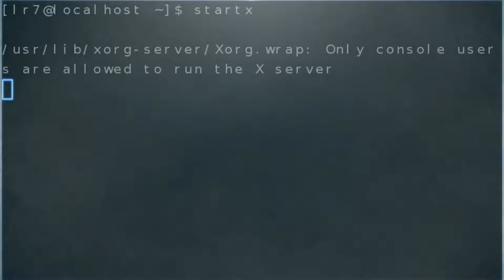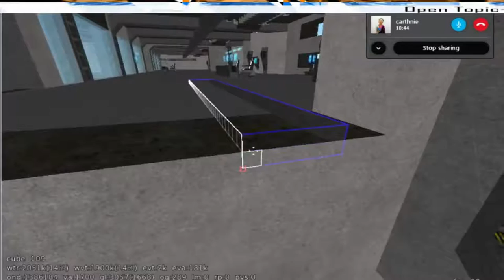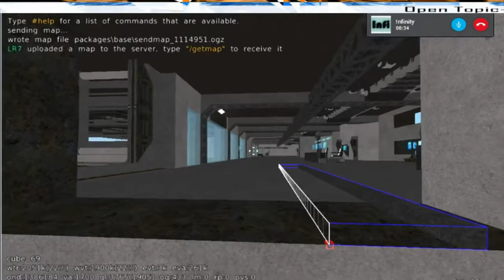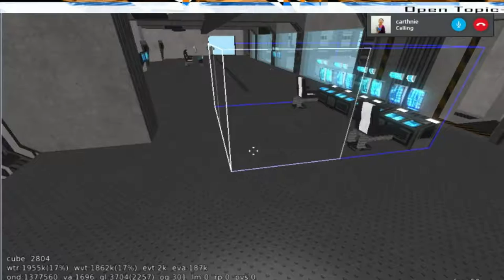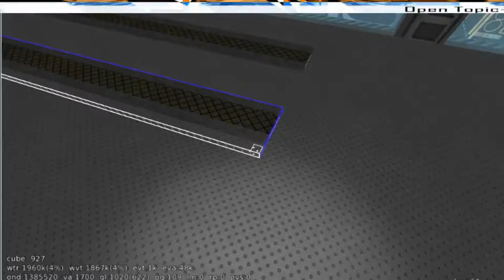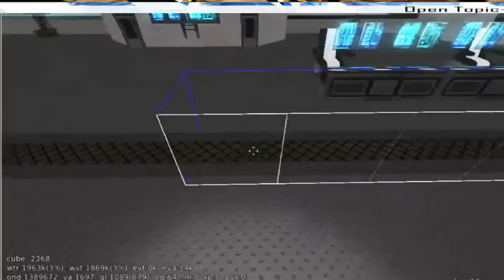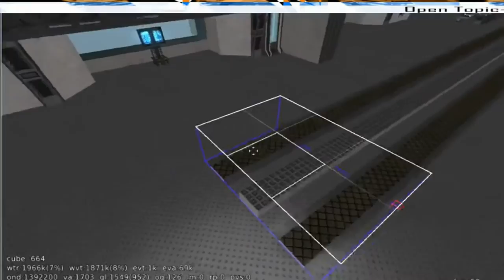Revelations and Skype Glitches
A talk where I share a few things that took place that day at the movies with a friend while I get interuptions and skype ghlitches out.

With Featuring Guests Tini and Infinity